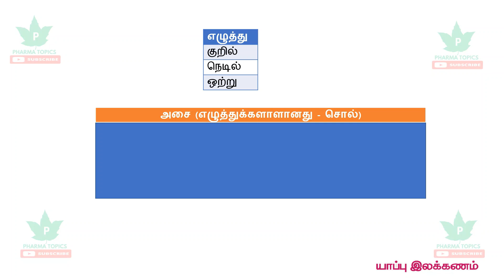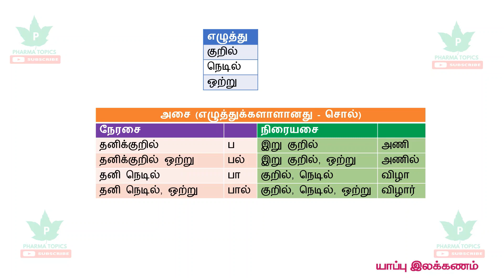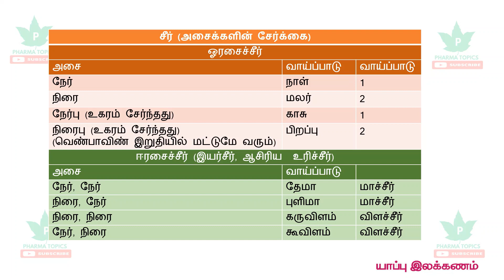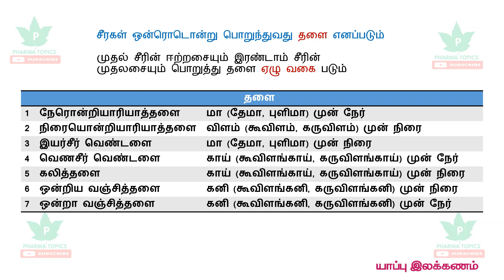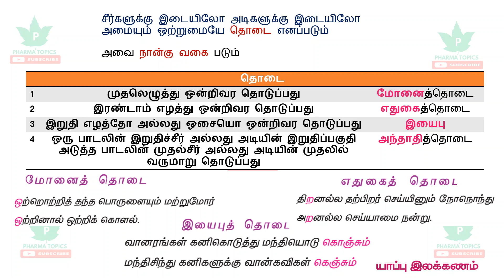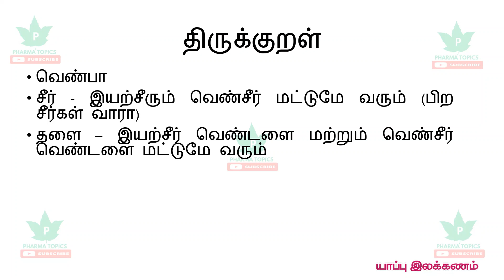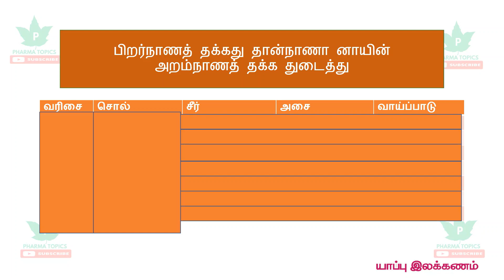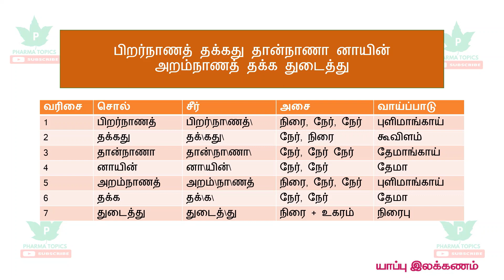TNMRB Tamil Series 9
This video describes the YAPPILAKKANAM in a simple and easy manner to understand
TNMRB# Pharmacist# Tamil# Eligibility# BPharm# DPharm# PharmD# Yaap# Ilakkanam#